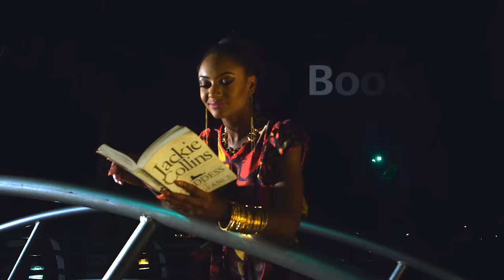Ndani Sessions - SHAYDEE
On this episode of Ndani Sessions, E.M.E recording artiste, Shaydee, performs an acoustic version of his part on Murda and his hit single, High. Enjoy!

Connect with NdaniTV online:
Follow NdaniTV on twitter (Tweet at us using NdaniSessions)